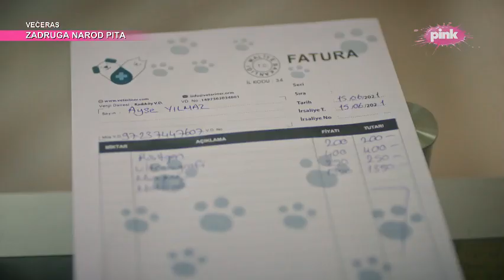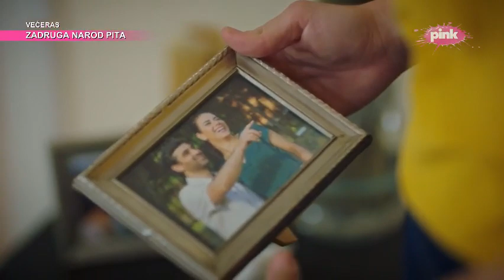Ranjeno srce 3. epizoda! ( tv verzija)